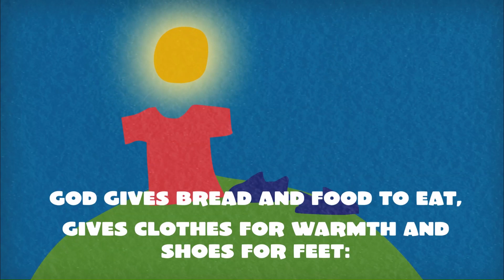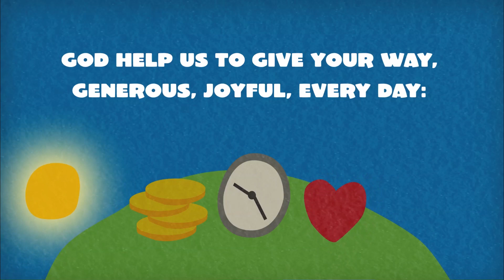Indescribable Youth Zoom Rap